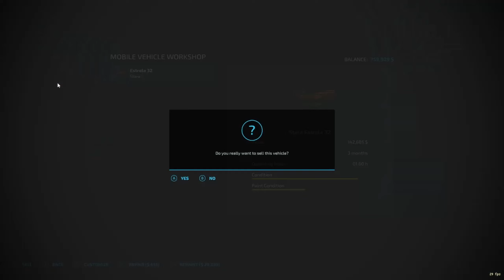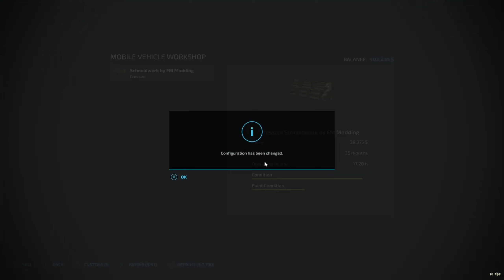Farm Simulator 22 | The Valley The Old Farm Ep 65 | FS22 Time-Lapse Series | Revisited🎉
"From Novice to Pro: Master Farming Simulator 22"
Hey guys New Series Map The Valley The Old Farm!!!  Follow me down memory lane as we try to make this old popular farm into what it once was,  As we raise sheep's, cows, and chickens!!!